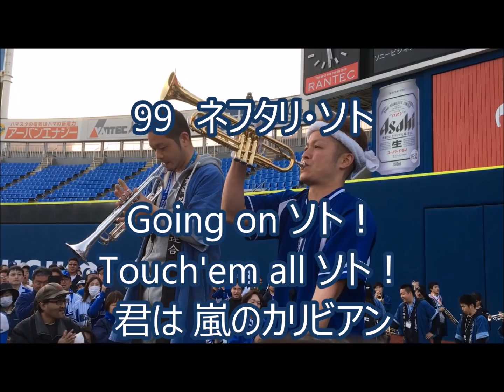2018全選手応援歌メドレー 横浜DeNAベイスターズ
ベイスターズ応援隊員LINE＠を始めました！
LINEの友達追加→ID検索
で検索してください！
週に1､2回ほどベイスターズ応援情報を流しています！
今年も応援しましょう！日本シリーズに行きましょう！感動を再び！

2018全選手応援歌の歌詞
1　桑原 将志
今だクワ喰らいつけ 燃えろガッツマン
突っ走れどこまでも
勝利を呼ぶ男

2　ロペス
勝負がかかる しびれる瞬間
流れを我らに アニモ ロペス

3 梶谷 隆幸
新たな歴史に　その名を刻め
梶谷隆幸　蒼い韋駄天
かっとばせ！タカユキ！

4 荒波 翔
煌めくフィールド　荒波SHOW！
見せてくれ　歓声浴びて翔け
さぁ疾風の如く

5 倉本 寿彦
かっとばせ　見せろ男意気
さあ打つぞ　勝利へ導け

6 白崎 浩之
輝く歴史を　その手で刻むため

君はここに現れた　時代のヒーロー

7 石川 雄洋
栄冠掴むその日まで
恐れず飛び込めベースへ
君の熱き血潮で　燃えろ雄洋

9 大和
敵は　すぐ目の前だ
大いなる　闘志燃やせ
響け　和の魂
輝ける 未来へ

10 戸柱 恭孝
奮い立て　横浜の大黒柱よ
さあ打て飛ばせ勝利への　扉を開け

25 筒香 嘉智
横浜の空高く　ホームランかっ飛ばせ筒香
さぁ打て筒香　飛ばせ空の彼方
横浜に輝く大砲　かっとばせホームラン

31 柴田 竜拓
狙い澄ました　ミートと
巧みな　グラブ捌きは
努力という　かけらの
結晶の 証だ

32 髙城 俊人
強肩強打の　スゴイ奴
勝利呼び込むサイン　髙城俊人

33 乙坂 智
Oh～　横浜の誇り　胸に抱いて
道を切り開けニコ

39 嶺井 博希
積み上げたものを今　プレーで示せ
横浜の守り神　嶺井博希

51 宮﨑 敏郎
さあ振り抜け宮﨑　気迫あふれるパワーで
夢描け鮮やかに　空高く

55 G 後藤 武敏
鍛えた剛腕　獲物を捕らえろ
狙いを定め　ゴメス！
打てよ　飛ばせ　彼方へ

67 田中 浩康
強気でどんな球も　しぶとく打ち返せ
さあ行こう横浜で　輝けよ浩康

99 N.ソト
Going on ソト！
Touch'em all ソト！
君は　嵐のカリビアン
見せつけてやれ
パワフル　スイング
ソト！ソト！ソト レッツゴー！

代打のテーマ
港男は誰も　みんな
答えが出せるさ　Go Go Let's Go！

キャッチャーテーマ
いざ戦え【選手名】！
幾多の試練を乗り越えて
いざ進め【選手名】！
その手で舵をとれ

その他の右打者
ここで一発【選手名】
ライトへレフトへホームラン
それゆけ それゆけ それゆけ【選手名】

その他の左打者
出た出たついに　必殺バットマン
白い弾丸打ち込んで　ガッツポーズだ

震えた‼︎レジェンド選手紹介→応援歌メドレー レジェンドマッチ 懐かしかった!!